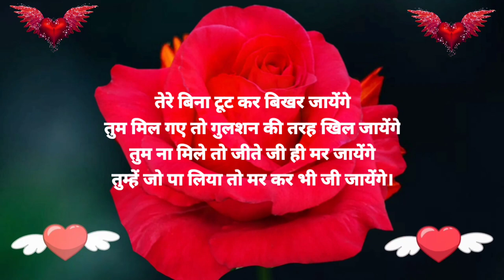Good night status🌹good night🌹good night Shayari Video ❤️ Love shayari